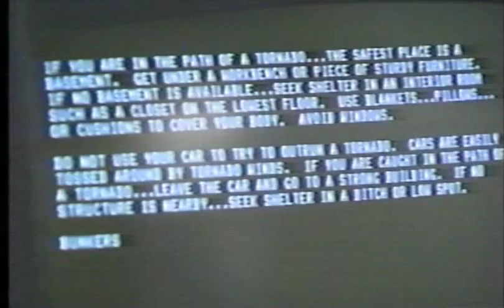NOAA Weather Radio PSA - Circa April 1994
This is a Public Service Announcement I created with Dan Carlson and KEVN-TV back in the spring of 1994, I believe (although it could have been 1993).  Anyway, I wrote the script and KEVN polished it up.  Some of the video was shot with me by the old blue computer system we had (i.e., AFOS).  Other footage was stock that KEVN obtained.  Note the good old tone alarm of the older NOAA Weather Radios.